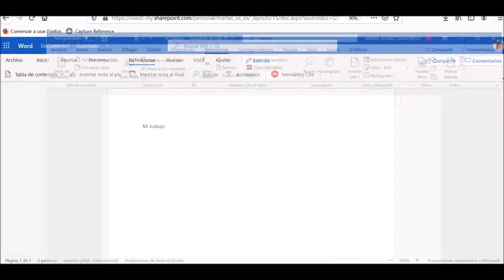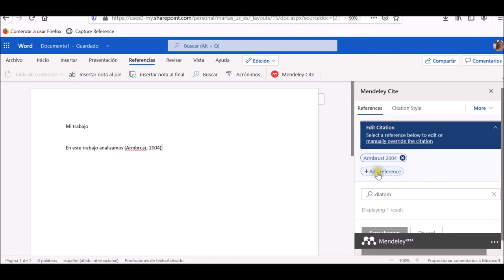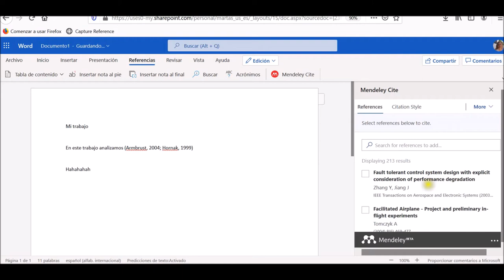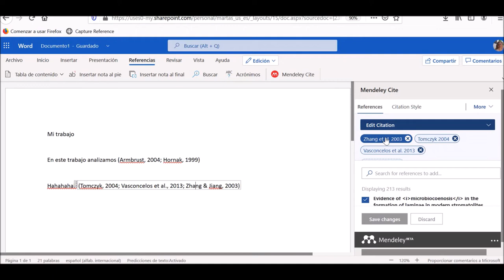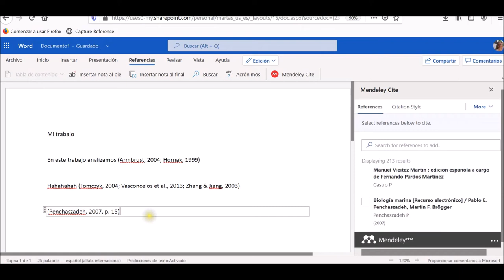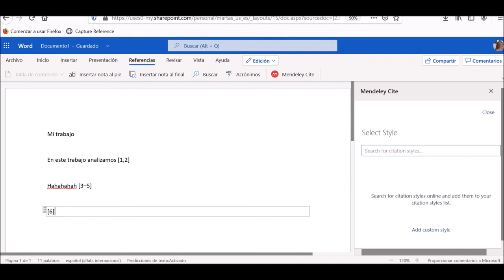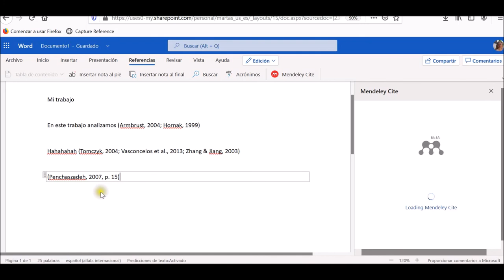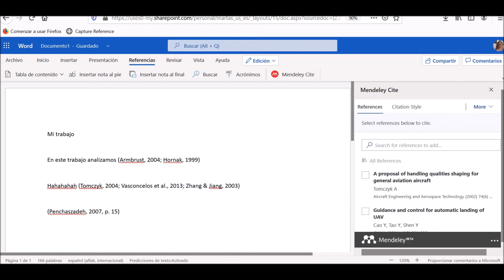El nuevo Mendeley Cite : aprende su uso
Mendeley Cite es el nuevo complemento creado por Elsevier para insertar citas en nuestros documentos y generar la Bibliografía de manera fácil y rápida. Con este video podrás conocer sus funcionalidades.